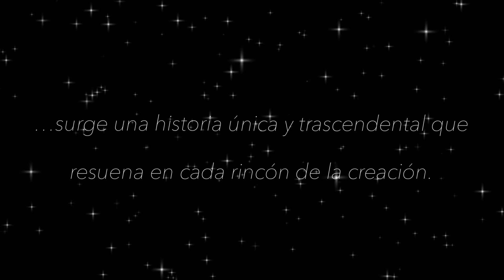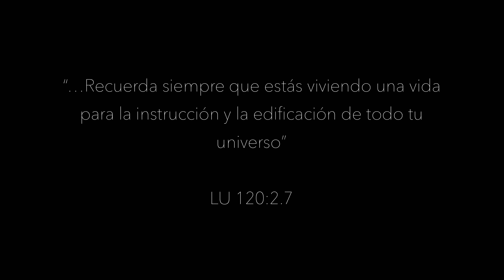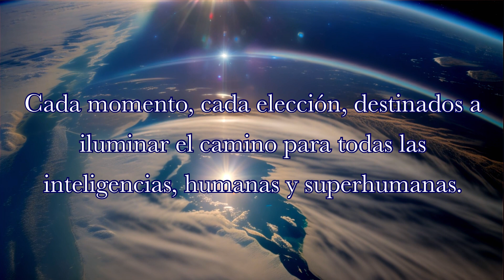LUZ EN BELÉN. DONDE LO DIVINO TOCÓ LO HUMANO…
Jesús, conocido en el libro como Michael de Nebadon, no solo era un niño, sino una manifestación de lo divino, un puente entre el Cielo y la Tierra.

Antes de encarnarse como un ser humano, había ejecutado con perfección seis misiones en diferentes esferas. Y ahora eligió , entre diez millones de destinos posibles, descender a un pequeño y hermoso planeta llamado Urantia, por su necesidad apremiante de luz espiritual, y, así, Urantia se encontró bendecida por una paradoja celestial. La oscuridad de nuestras tribulaciones atrajo la atención de Micael, quien, en un acto de amor incondicional , eligió este suelo para revelar la esencia del Padre Paradisiaco, para ser un faro de esperanza para todo su universo de Nebadón.
En aquel mediodía transcendental del 21 de agosto del año 7 a.C Belén se convirtió en el escenario de un milagro divino. María y José, en la simplicidad de su existencia, estaban a punto de ser partícipes de un evento cósmico;  sin saberlo, serían los guardianes terrenales de un ser celestial.

En el escenario humilde de un hogar terrenal, la divinidad se manifestó en la forma de un bebé indefenso. Las serafinas del planeta ,con sus cantos, iluminaron los cielos en señal de la llegada de este Hijo Creador.

Y, Jesús, nació en la sencillez de lo cotidiano, de una manera natural, como cualquier otro niño, simbolizando así su conexión profunda con la humanidad.

Su nacimiento constituía el amanecer de una nueva era, el comienzo de una vida que transformaría el curso de la historia humana y espiritual. Jesús, conocido en el libro como Michael de Nebadon, no solo era un niño, sino una manifestación de lo divino, un puente entre el Cielo y la Tierra.

Y así, el 21 de agosto se convirtió en un día trascendental, marcando no solo el nacimiento de Jesús, sino también el inicio de su donación final y la manifestación de su fe inquebrantable en la voluntad de su Padre Paradisiaco.

Su nacimiento fue un evento de magnitud cósmica, un momento en el que lo divino tocó lo mortal, un amanecer de esperanza, un acto de conexión entre el universo y la humanidad.

Jesús creció en gracia y verdad. Su vida fue un testimonio de amor y servicio. Caminó entre los hombres y mujeres de su tiempo, enseñando no solo con palabras, sino con el poderoso ejemplo de sus acciones. Su mensaje era sencillo pero profundo: amor incondicional, perdón y fraternidad.

Creció entre los suyos como un niño, como un adolescente, como un joven cualquiera …y desde su infancia, irradiaba amor y sabiduría, atrayendo a aquellos que buscaban la verdad. Enseñó que cada alma era valiosa, que cada vida tenía un propósito divino y que el amor era la mayor verdad del cosmos.

Pero  Micael no solo elevó a Urantia, sino que también dejó un legado eterno de esperanza, un camino iluminado hacia un destino más elevado para todos los hijos del tiempo y del espacio. Y nos recuerda la singularidad de nuestro mundo en el vasto cosmos. Su elección por Michael de Nebadon no es solo una parte de la historia de nuestro mundo, sino un recordatorio perpetuo de nuestro potencial para la grandeza espiritual y la transformación.

Urantia destacó y destaca como el epicentro de una revelación celestial, donde la luz de Jesús disipó las tinieblas espirituales, recordándonos que, a pesar de nuestras sombras, estamos destinados a elevarnos hacia la luminosidad de los Hijos de Dios.